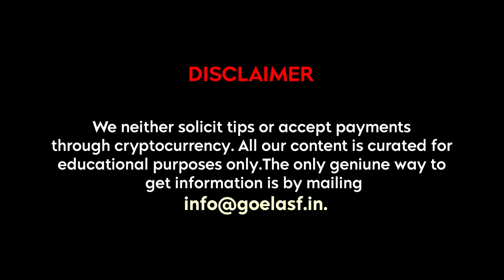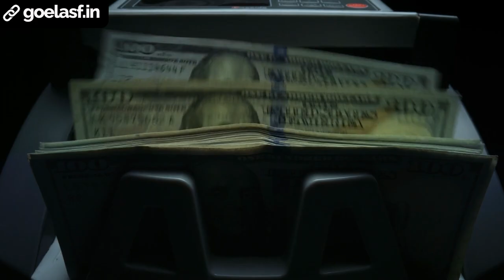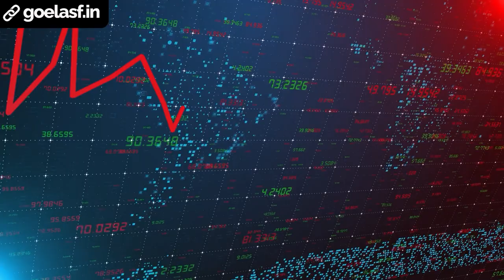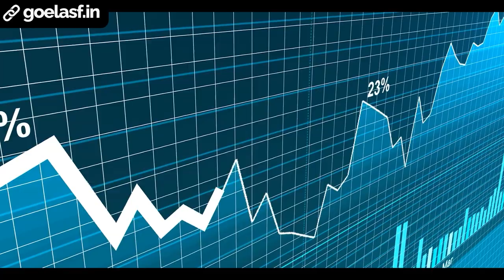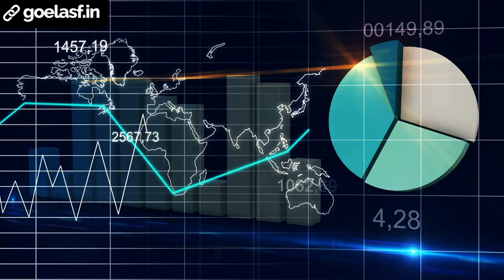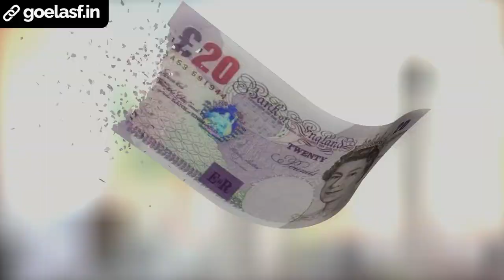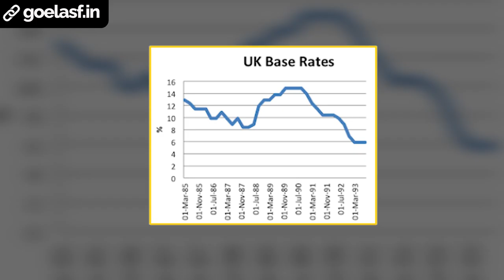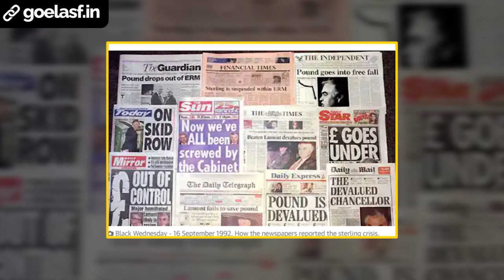He Earned $1,000,000,000 Profit in a Single Day From Stock market | Business Case Study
George Soros is a billionaire investor and philanthropist who made headlines in 1992 when he reportedly made $1,000,000,000 Profit in a single day by betting against the British pound. Soros and his team had predicted that the pound was overvalued and that the British government would not be able to maintain its value. This led them to sell short the pound, effectively betting against it. When the pound eventually crashed, Soros and his team made a massive profit. This event, known as Black Wednesday, is considered one of the most significant currency trades in history and established Soros as one of the world's most successful investors.